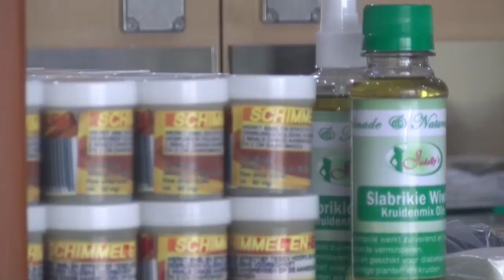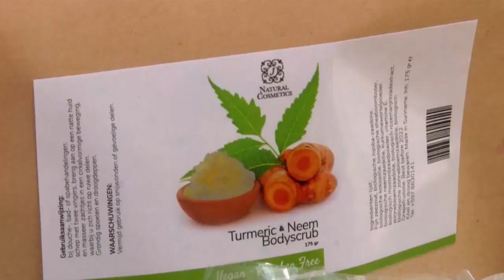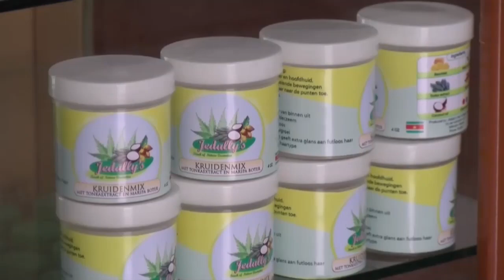Wetgeving op testen cosmetische producten nodig STVS JOURNAAL 7 november 2020